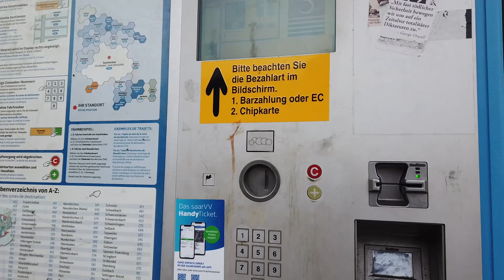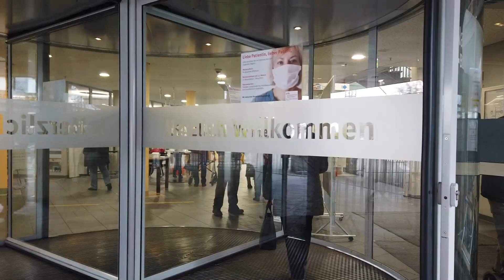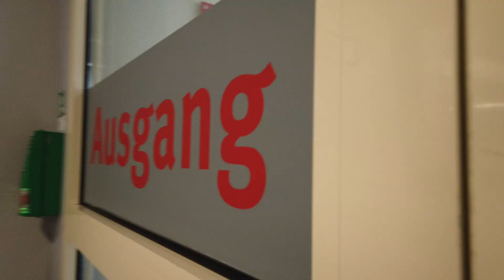Поход на Перевязку